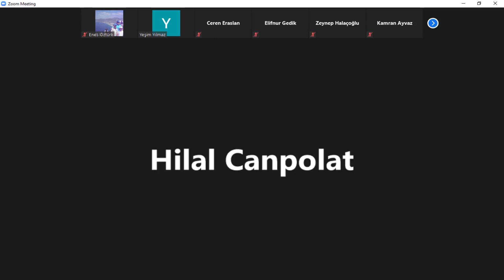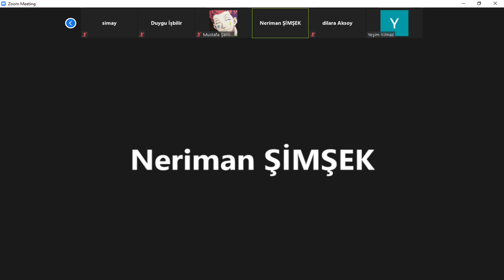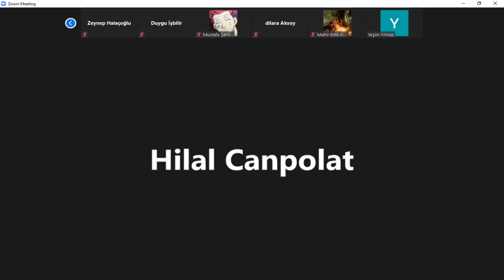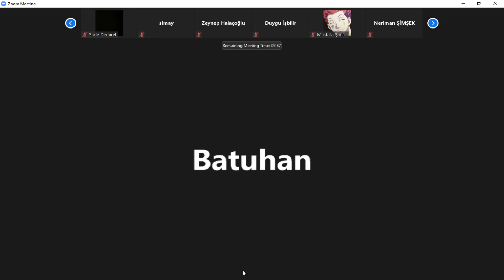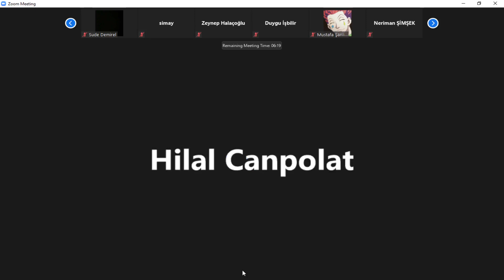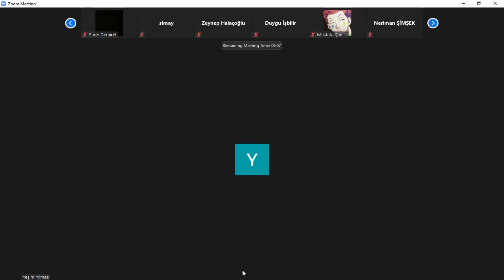ATEŞTEN GÖMLEK #3 *10.SINIF EDEBİYAT*